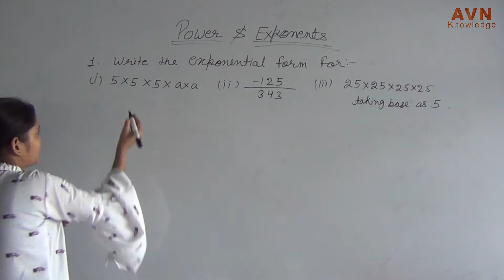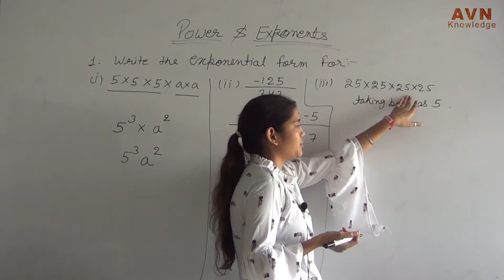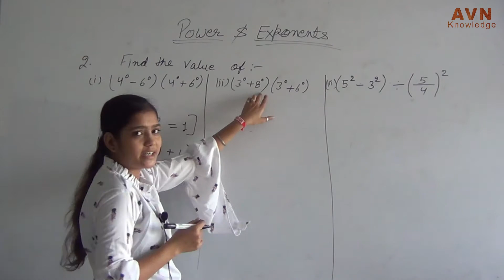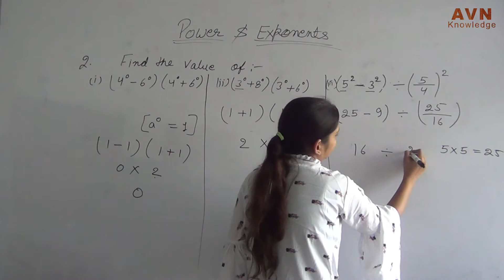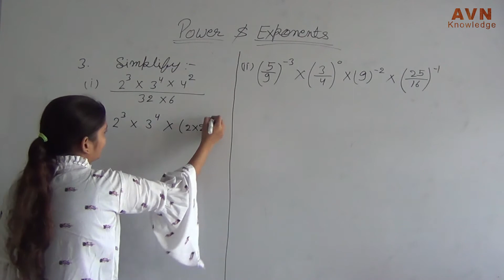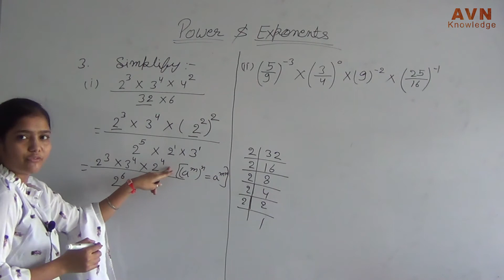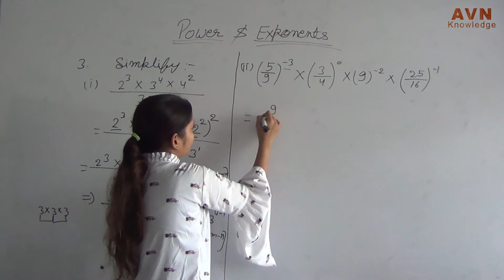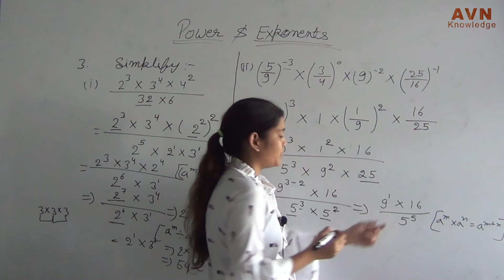Power & Exponents | Mathematics |AVN Knowledge